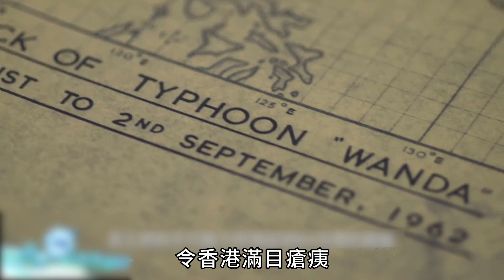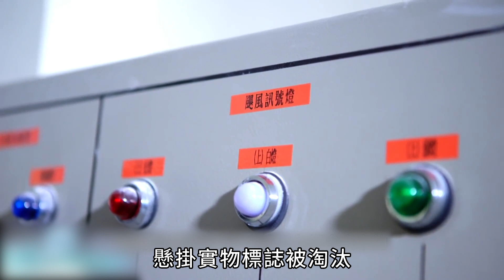【香港瑰寶 風球】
2018年「十號波」(十號颶風信號)「山竹」，是自1999年「約克」之後發出最長的十號颶風信號，持續十小時，風力更勝2017年的「天鴿」。論破壞力，上一輩人會說1962年十號風球「溫黛」，襲港期間令香港滿目瘡痍， 180多人死亡，當時在不少人心中留下難以磨滅景象。

天文台發出的熱帶氣旋警告，為何被稱為「風球」或「波」?

以前科技不發達，有颱風吹襲，天文台會在信號站，掛起白燈、綠燈及紅燈的「晚間燈號標誌」顯示警告信號，讓市民（特別是漁民）得悉，故稱「懸掛、掛波或落波」這些稱呼。

到1931年3月1日，香港跟隨遠東信號系統，改為一至十號，隨後逐步以標誌代表，熱帶氣旋信號系統漸見初形。風暴襲港期間，天文台會懸掛起相應強度信號標誌，提醒市民。

70年代科技逐漸進步，懸掛實物標誌被淘汰，不再懸掛「風球」，轉為「發出信號」。雖然用字已不再合時，不過稱呼深入民心多年，民間至今仍保留掛「風球」的稱呼。